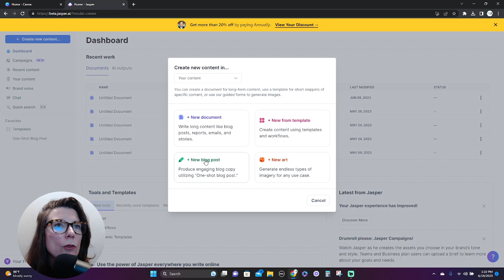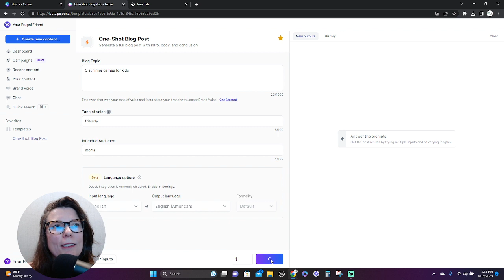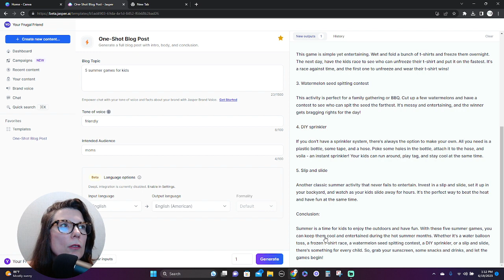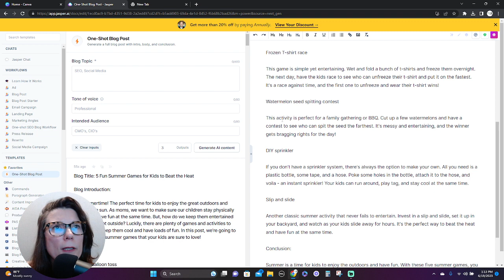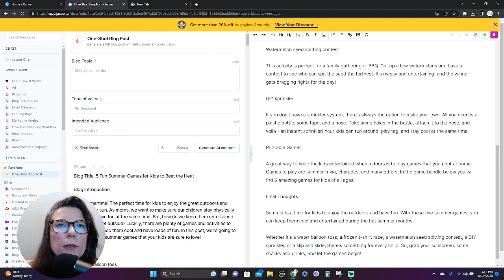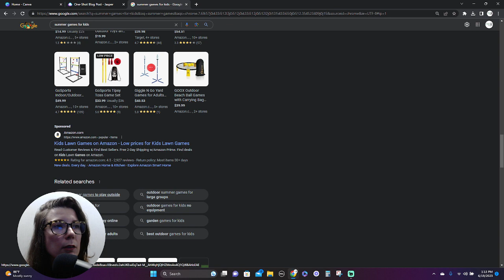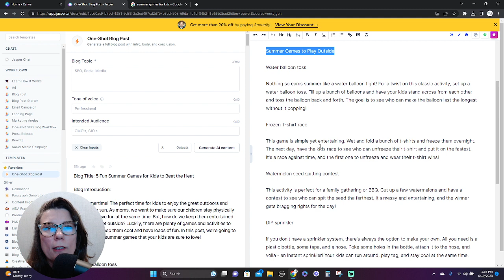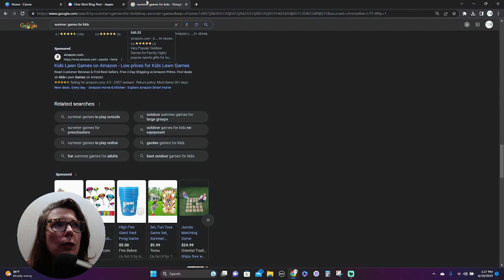How to Write a Blog Post with Jasper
Learn how to write an SEO optimized blog post with Jasper.ai!